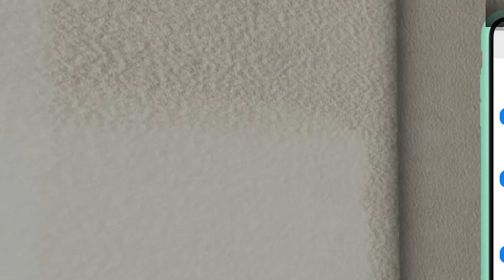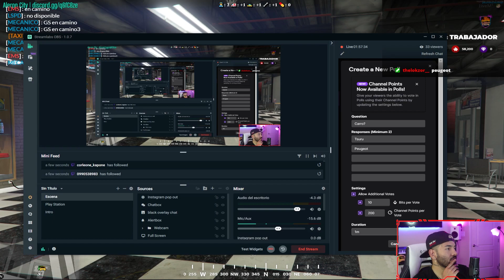LIGANDOME a una MUJER CASADA (AleronCity) | GTA V ROLEPLAY #4 | Aaron Echeverria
LIGANDOME a una MUJER CASADA  (AleronCity) | GTA V ROLEPLAY | Aaron Echeverria